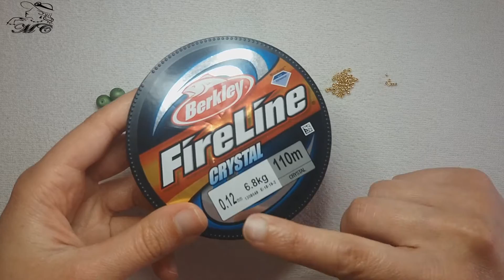DIY- Video Tutorial Orecchini/Ciondolo "Cascata" Double Face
Materiale occorrente:

-Paisley Duo
-Superduo
-Perle da 8 mm
-Ginko
-Rocailles Toho 8/0, 11/0 e 15/0
-Ago e Filo FireLine 0,12 mm